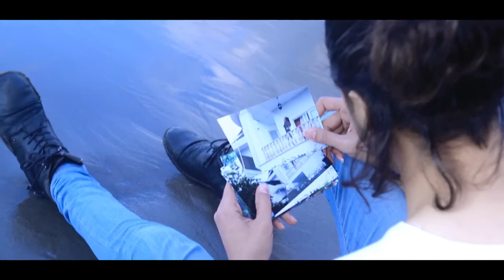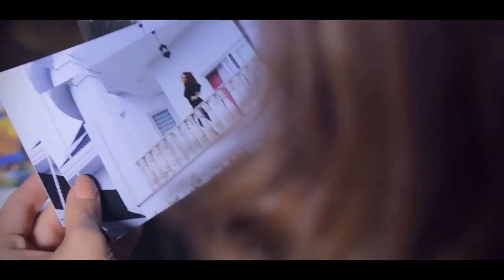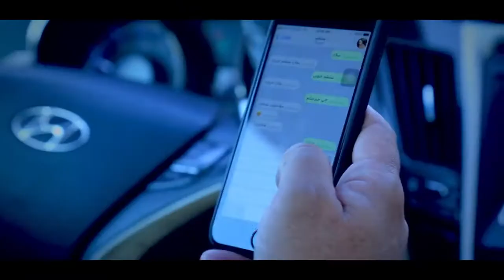Omid hoseini OFFICIAL VIDEO SHEKATE DELAN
United States Rap